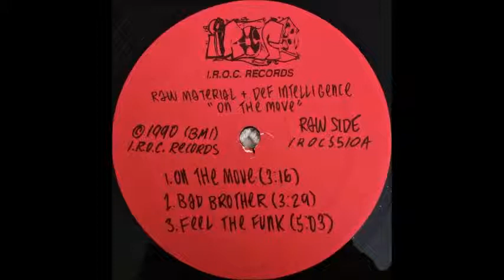Raw Material & Def Intelligence - On The Move (1990) ~ Full Snippet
A1 - 0:00
A2 - 2:26
A3 - 6:11
B1 - 10:12
B2 - 14:44
B3 - 17:40